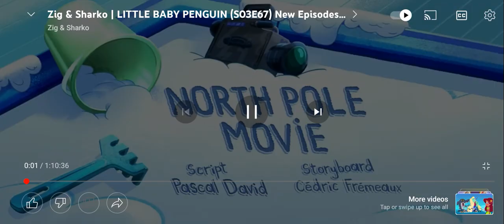Zig And Sharko Marina at Iceland new episode 9 kids cartoon 2023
Zig And Sharko Marina at Iceland new episode 9 kids cartoon
The series focuses on the exploits and adventures of a group of characters - Zig, a brown hyena; Sharko, a great white shark; Marina, a mermaid with red hair; and Bernie, a hermit crab. Much of the stories of each episode revolve around an eternal war over Marina between Zig, who attempts to capture her to eat her, and Sharko, who loves her and acts as her bodyguard against Zig's various plans. The show itself draws inspiration for its plot and slapstick humor from the cartoons of Wile E. Coyote and the Road Runner, in that Zig often makes use of various items or concocts plans based on things he witnesses with Sharko and Marina, but is often foiled in the process by Sharko, bad luck